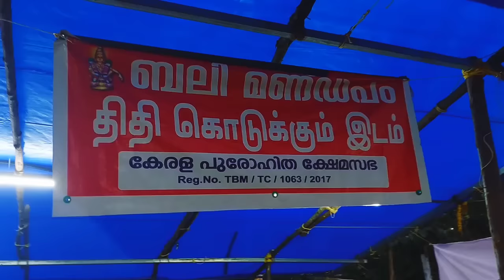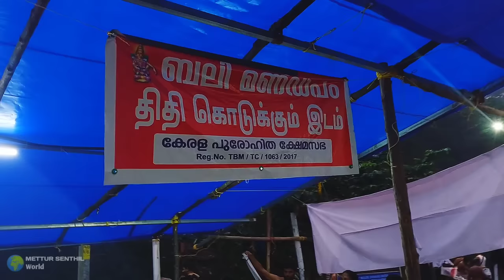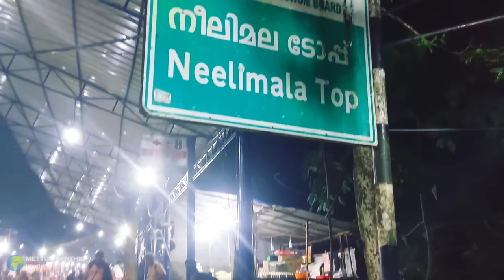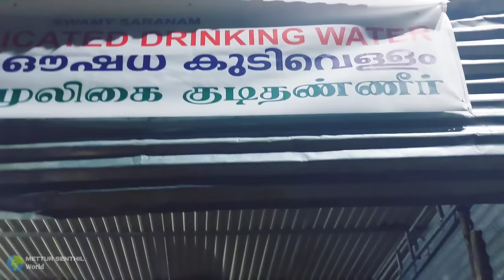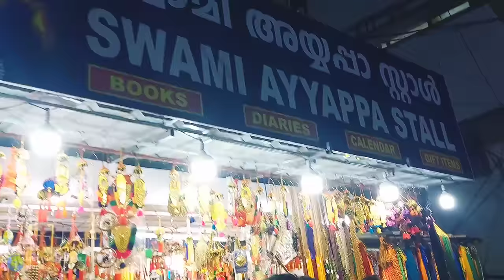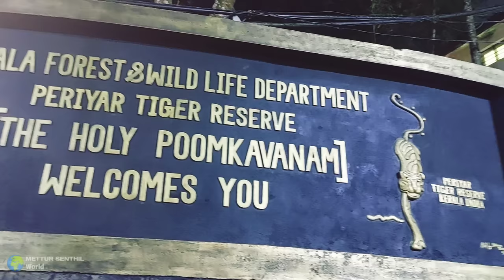சபரிமலையை முழுவதும் பார்த்திருக்கிறீர்களா... | Sabarimala ep5 | Pamba | Nilakkal | Mettur Senthil